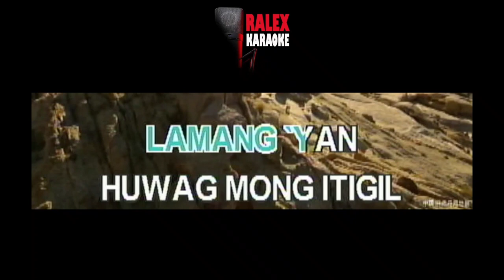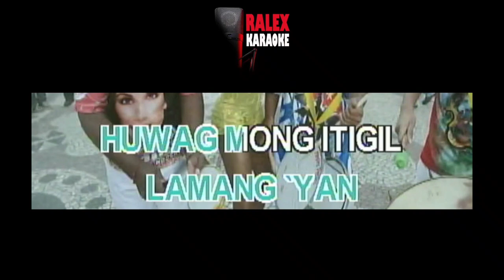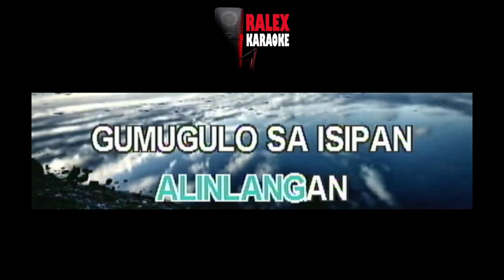Pagsubok_Orient Pearl| Karaoke